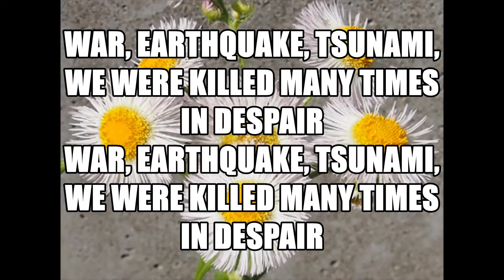【1minutesong】Heart of Gold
That’s just power.

[Chorus]
War, earthquake, tsunami, we were killed many times in despair
Yeah-yeah, what has saved us so far?
May be Heart of Gold, we say compassion
We don’t have technique, We don’t have knowledge
We don’t have strength, We don’t have perfect
May be Heart of Gold, that’s just power

[Verse 1]
Shining–Shining, Go-Go, Shining–Shining, Go-Go
That’s not real gold, but what shines the best
Dancing with Heart of Gold, shining like a sun
That protects us anytime (and) anywhere
Walking with Heart of Gold to win this tough battle

[Pre-Chorus]
Hey ya, Attention, Is that true?
Need real money after all? Hold on, please, Hold on, please
What shall I do, oh, what should I do, but
It's funny, like a diet, hope your safe

[Verse 2]
Breathing with Heart of Gold, shining like a sun
Always see, ya, we can, the dawn of hope, ya

[Outro]
I hope that increase even a little

①【夏の水温対策】〇〇℃でレッドビーが死ぬ…。ゼンスイTEGARUのレビューとアクアリウム用クーラーについて簡単に解説【GEX AGS450 水草水槽part7】
③ほろ酔い　Half an hour day ９　 夏が今年も早足でやってまいりましたの。
④【アクアリウム】自家製の生き餌！給餌大会😁👍今日の主役はミッツ君(銭亀)だ！
⑤【ビオトープ】【biotope】メダカ生活2020 アクアリストへの道vol.19 メダカのビオトープを眺めて癒しを…